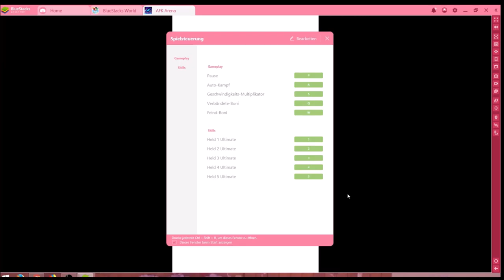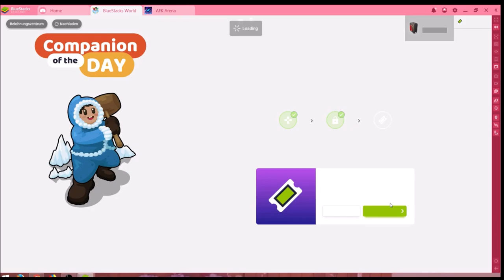AFK Arena #19.10 JndT (Bluestacks)